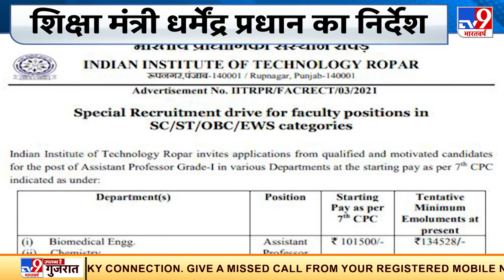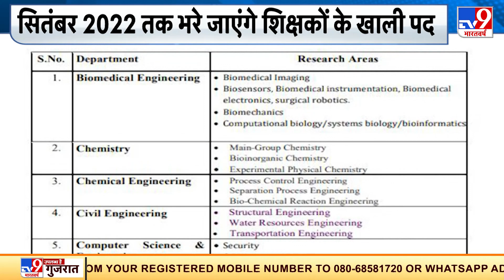शिक्षा मंत्री Dharmendra Pradhan का निर्देश, सितंबर 2022 तक भरे जाएंगे शिक्षकों के खाली पद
आरक्षण पर शिक्षा मंत्री धर्मेंद्र प्रधान का संसद में दिया गया बयान कार्रवाई में तब्दील हो रहा है. उच्च शिक्षण संस्थानों में खाली पड़े पदों को भरने की कोशिश शुरू कर दी गई है.